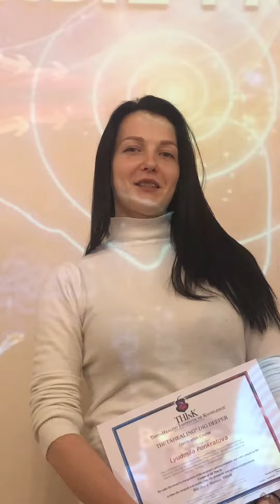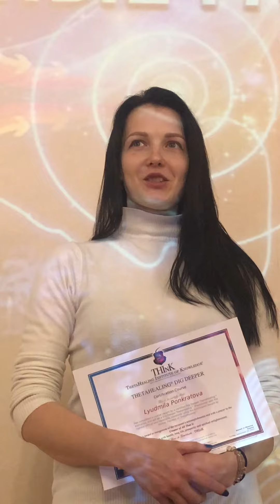"Глубинные Раскопки" | отзыв Милы Панкратовой